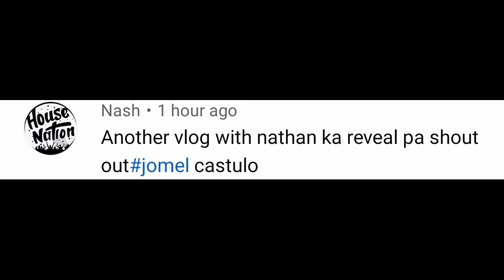HINDI PA DIN MAGALING NATHAN